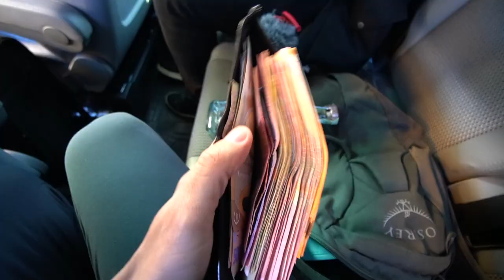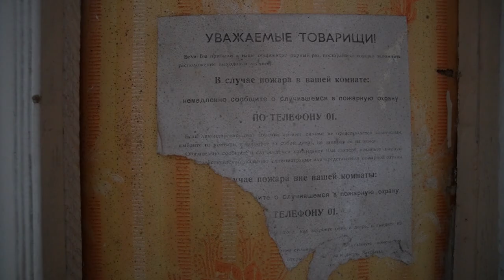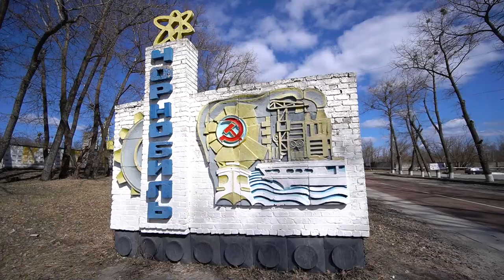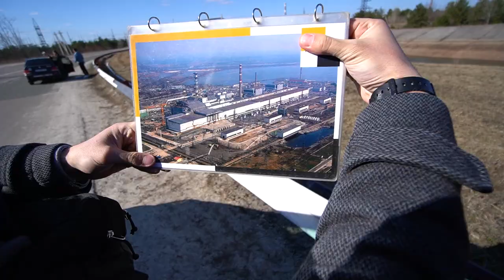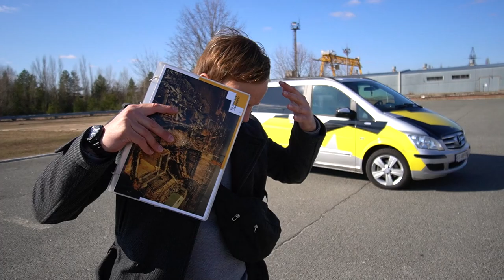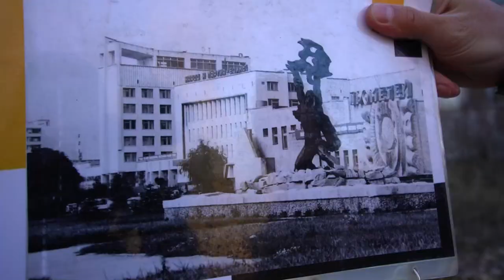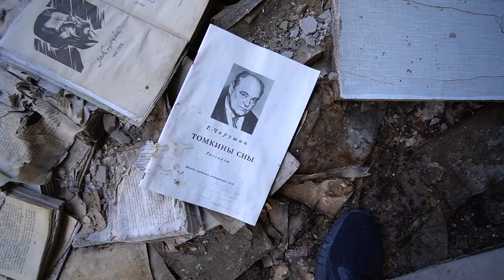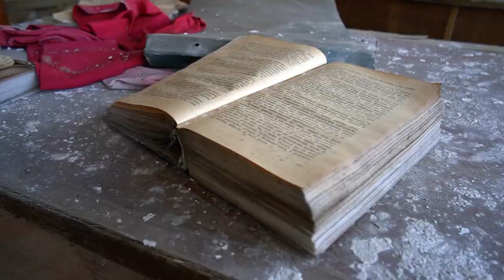AM INTRAT IN CHERNOBYL CU O STICLA DE VODCA ...WHAT COULD GO WRONG?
Oleg, ghidul nostru: @shalashov.oleg